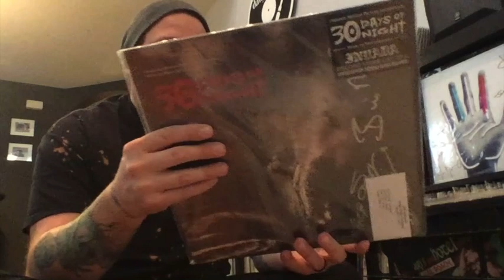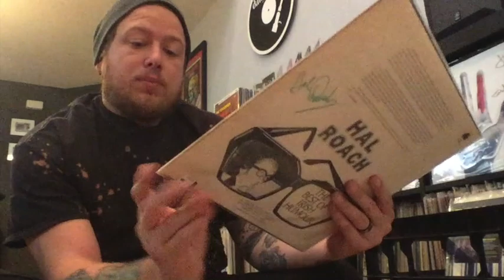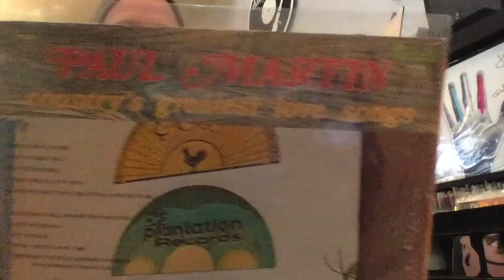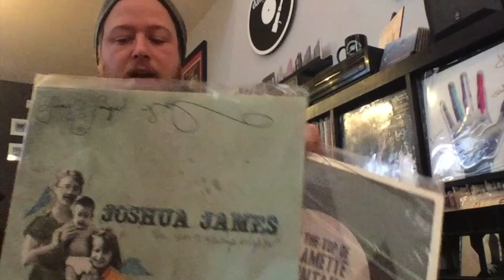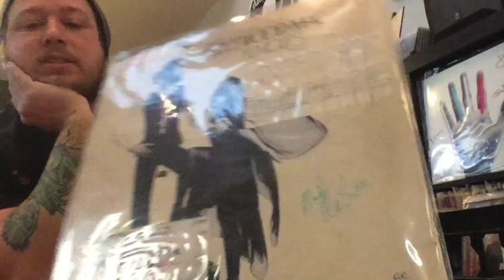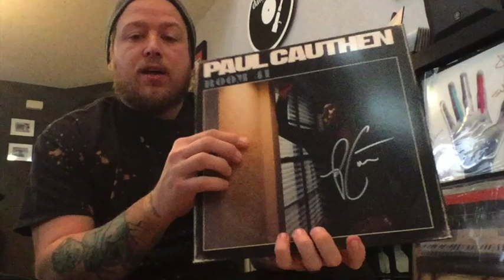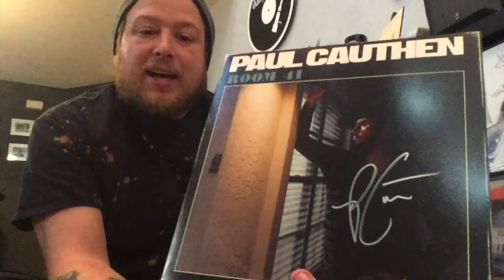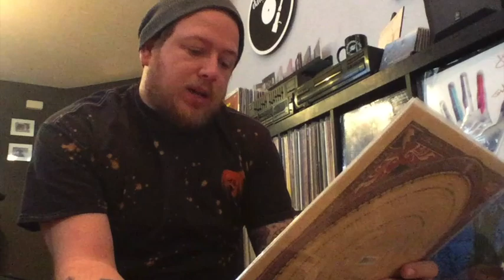Vinyl Records: "Collections Within The Collection" - Autographs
When you have over 5000 LPs, odds are good you have subcollections with the main thing, in this episode, we look at my autographed albums.